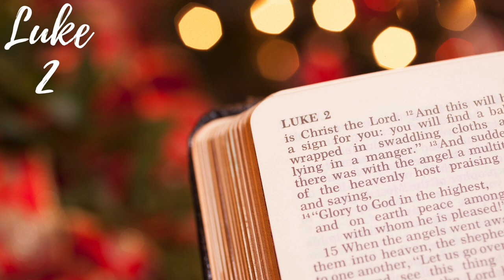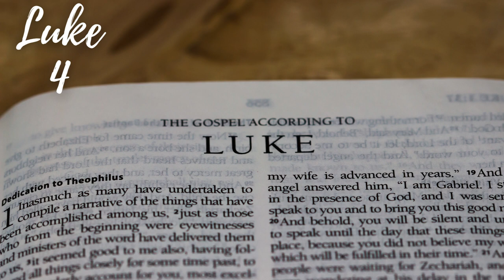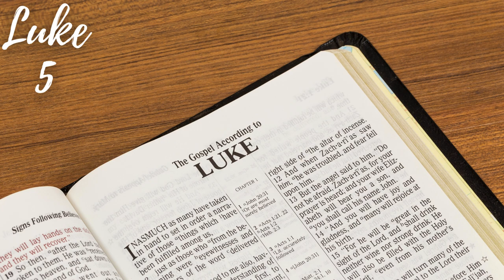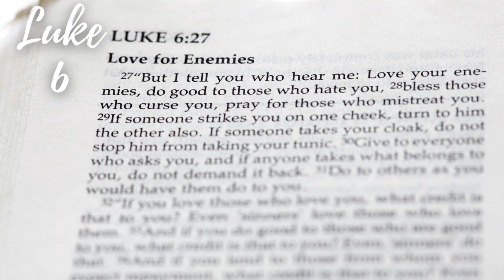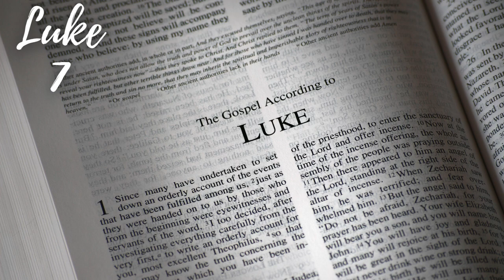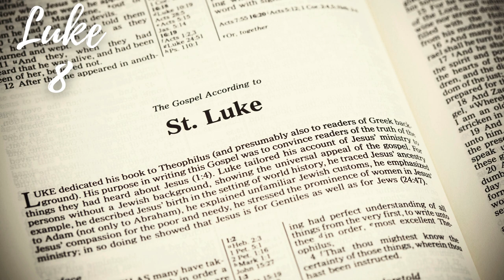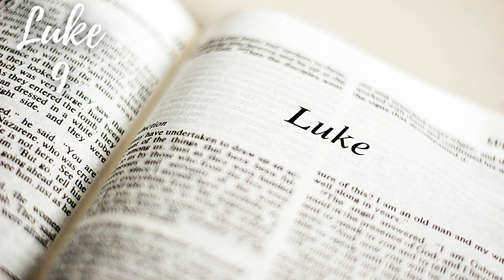Through the Bible in 90 Days: Day 73 - Luke 1-9 (ESV)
📖 Welcome to Day 73 of our transformative journey through the Bible in 90 days! 🌟 Today, we embark on a captivating exploration of the Gospel of Luke, chapters 1 to 9, unveiling the birth, ministry, and miraculous deeds of Jesus Christ.

👶 Join us as we delve into the remarkable account of the birth of John the Baptist and the annunciation of Jesus' birth to Mary in Luke 1. Day 73 prompts us to reflect on the miraculous fulfillment of prophecy and the profound significance of Christ's incarnation.

🌟 Walk alongside Jesus as He begins His public ministry, proclaiming the arrival of the kingdom of God and performing miracles of healing and restoration in Luke 4 to 9. Day 73 encourages us to ponder the authority and compassion of Jesus, who brings hope and transformation to the broken and marginalized.

🌊 Immerse yourself in the teachings of Jesus, including the parables of the Good Samaritan, the Prodigal Son, and the teachings on discipleship and the cost of following Him in Luke 6 to 9. Day 73 invites us to reflect on the radical call to love our neighbors, to forgive others, and to take up our cross daily and follow Jesus.

Together, let's uncover the treasures hidden in the Scriptures, finding inspiration and guidance for our own spiritual journey.

🌍 Day 73 - Luke 1-9: Birth, Ministry, and Miracles of Jesus - Today, immerse yourself in the profound account of Jesus' birth, ministry, and miraculous deeds found in these Scriptures. Are you ready to be inspired by His love, His teachings, and His power? Let's read, reflect, and journey through the Scriptures together! 📚✨